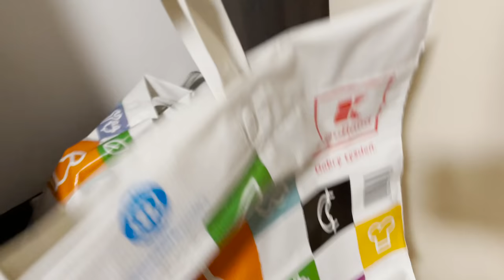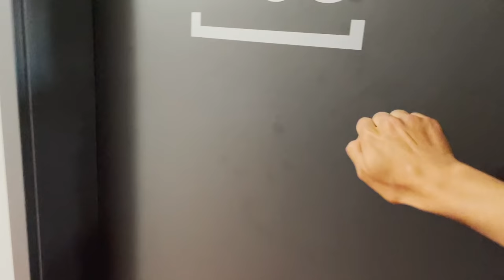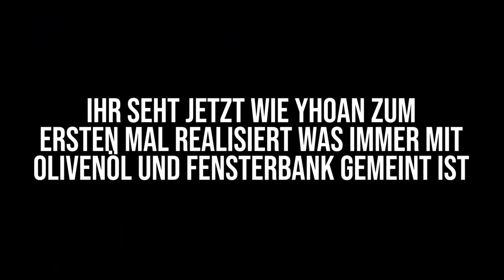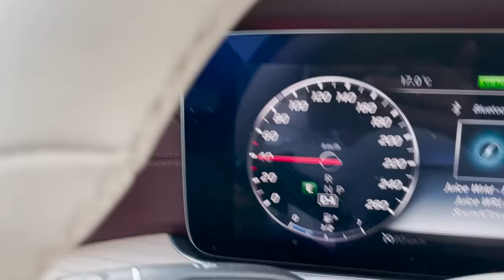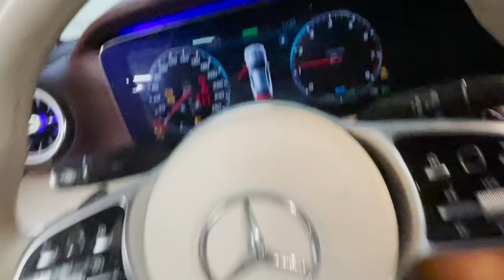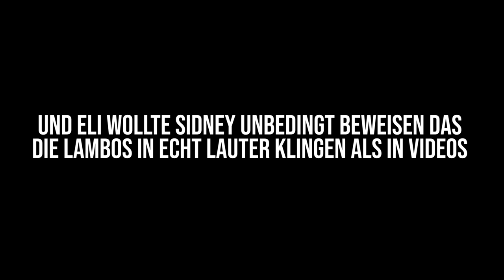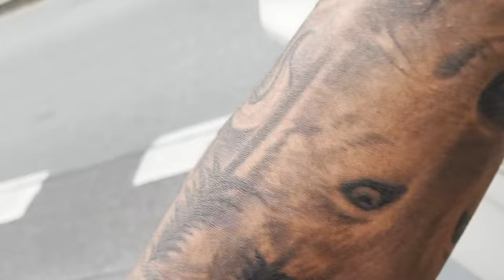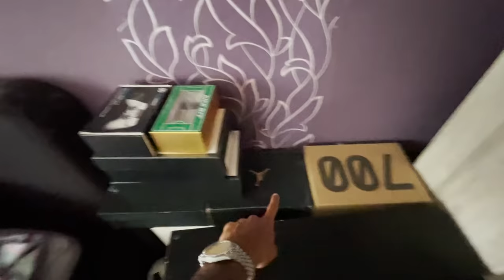ICH FAHRE ZURÜCK NACH BERLIN!🚗 Wilder Tag mit Eli😂 + Ich sehe Sunny wieder🐱 VLOG #4🔥 | SIDNEYEWEKA